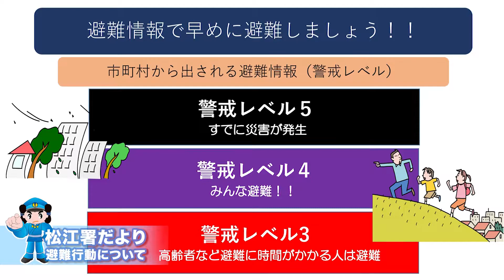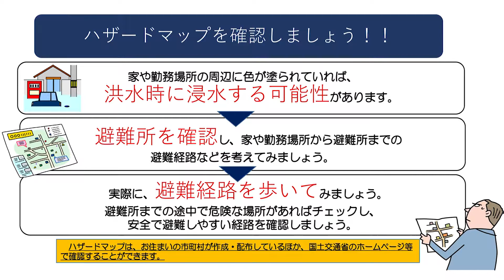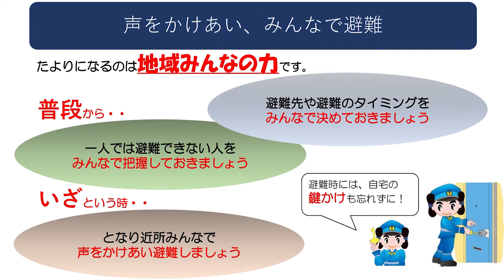防災週間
松江警察署警備課から浸水被害や土砂災害発生時の避難行動についてお知らせします。
この動画は、山陰ケーブルビジョン制作「松江署だより」6月25日放送分です。